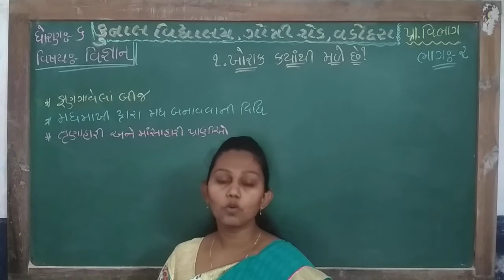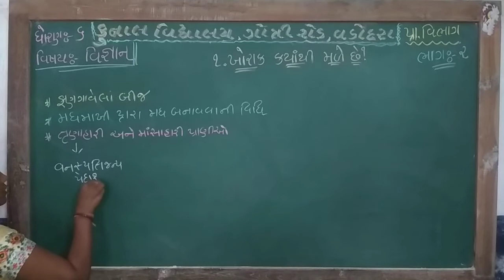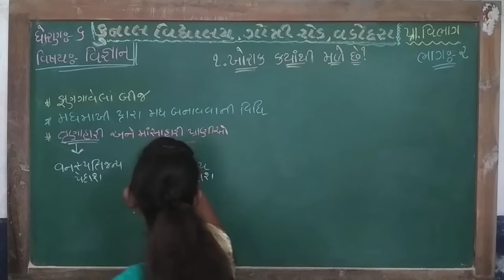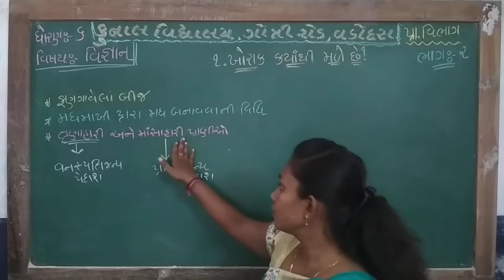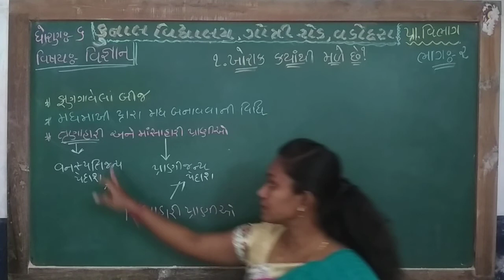STD – 6 | SUB – SCIENCE | CHAPTER – 1 | PART – 2 | KUNAL VIDYALAYA, GOTRI ROAD, VADODARA.